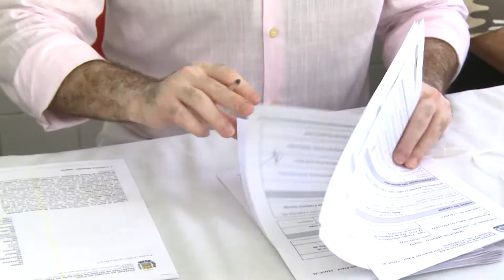Escolas da rede pública estadual na zona norte vão passar por reformas